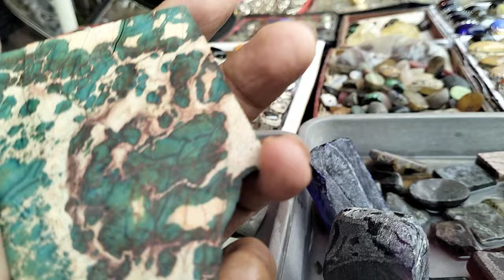LAPAK BATU AKIK BONGKAHAN || MURAH BANYAK PILIHAN BERKUALITAS